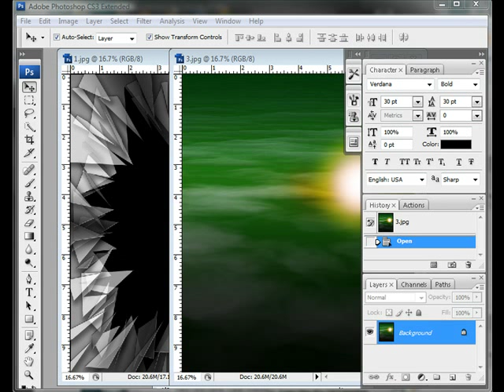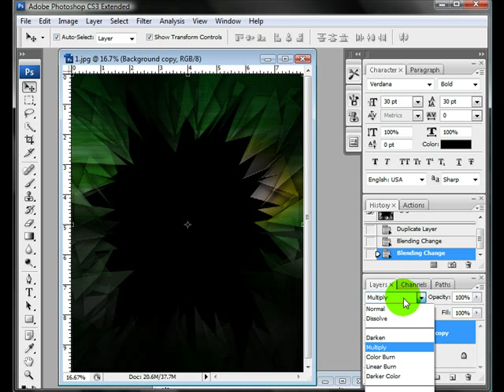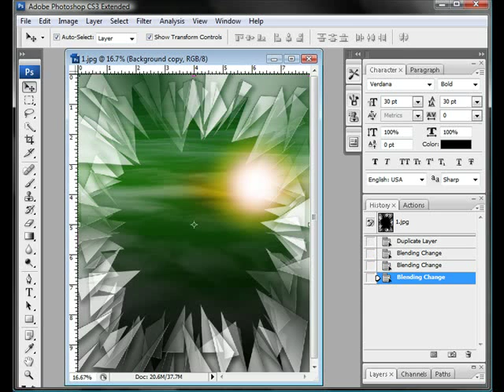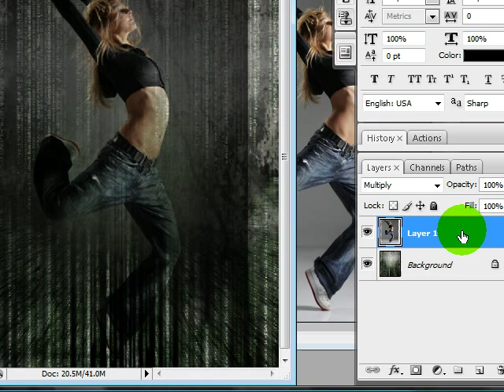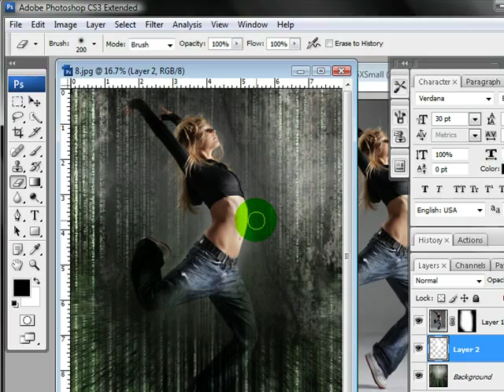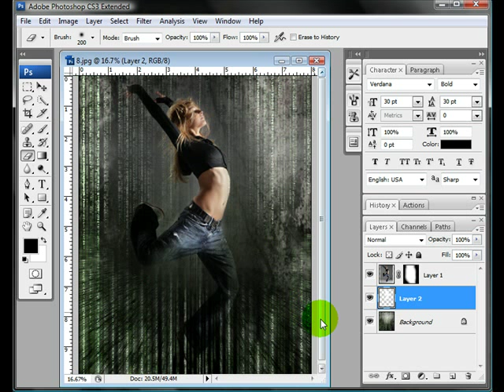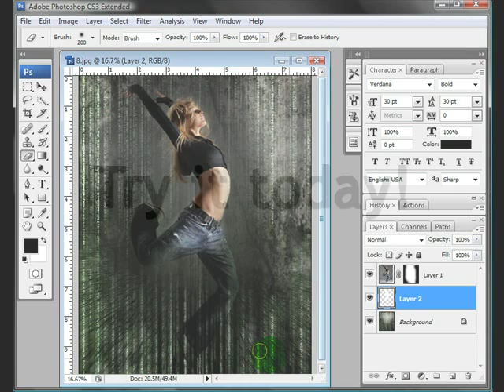Photoshop tutorial on how to use blending modes for cool effects on backdrops.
In this tutorial I show how to create some of the effects shown on the samples page of the new backdrop set.

These effects are made with blending modes that are available in Photoshop and Elements.